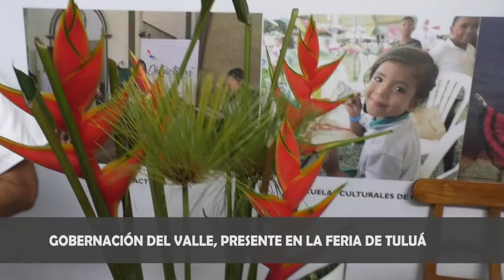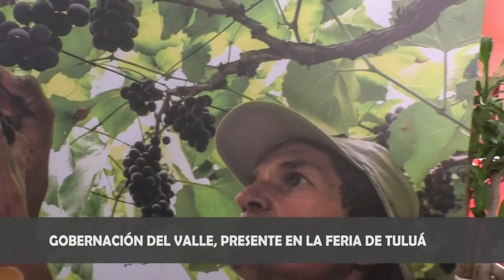Gobernación del Valle, se hace presente en el certamen más importante para el Corazón del Valle